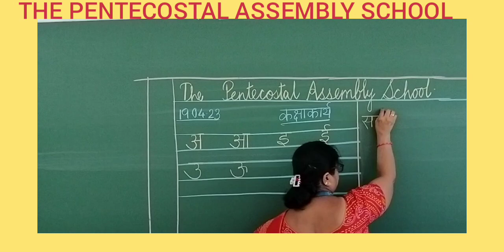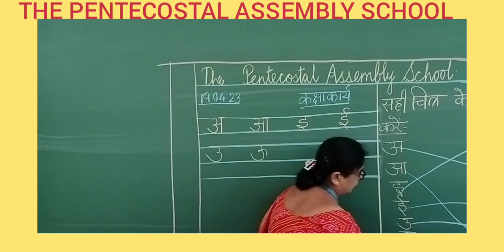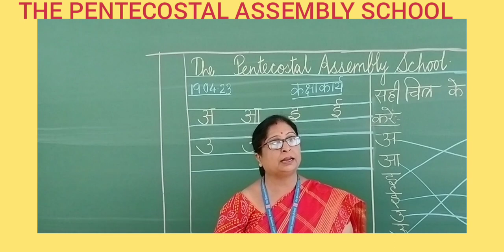THE PENTECOSTAL ASSEMBLY SCHOOL HINDI CLASS - NURSERY